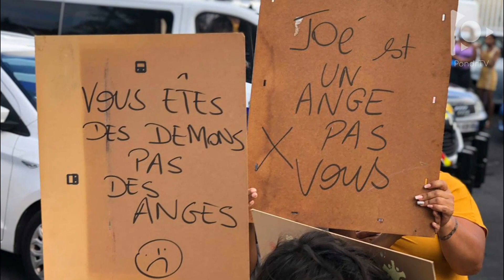Les Anges Quittent La Réunion | Jan 2021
La Réunion : « Les Vacances des Anges » ne sera pas tournée sur l’île après l’altercation
ALTERCATION Une violente altercation a opposé dimanche des candidats des « Vacances des Anges » à plusieurs clients d’un hôtel de Saint-Denis de La Réunion, dont le maire de Saint-André

Le tournage tombe à l’eau. La société de production La Grosse Equipe annonce ce lundi dans un communiqué de presse que la nouvelle émission Les Vacances des Anges ne sera finalement pas produite sur l’île de la Réunion.

« La santé et la sécurité de l’équipe de production, des candidats et de toutes les personnes impliquées dans le tournage est notre plus grande priorité. À la suite du récent incident, extérieur au tournage de l’émission Les Vacances des Anges, La Grosse Equipe constate que les conditions de sérénité ne sont plus réunies pour permettre un tournage de l’émission sur l’île de la Réunion. »

« Nous sommes tous consternés et attristés par l’injustice de cette polémique qui nous a profondément blessés », déclare le président de La Grosse Equipe dans ce communiqué.

Trois candidats interpellés
Une violente altercation a opposé dimanche des candidats des Vacances des Anges à plusieurs clients d’un hôtel de Saint-Denis de La Réunion, dont le maire de Saint-André, et trois candidats de l’émission ont été interpellés, a-t-on appris de source policière. Les faits se sont produits dans la salle à manger de cet hôtel 4 étoiles, où la saison 4 des Vacances des Anges est actuellement en tournage.

Plusieurs familles dont celle de Joé Bédier, maire de Saint-André (commune de l’est), venue fêter l’anniversaire de sa fille, étaient attablées dimanche pour déjeuner lorsqu’une personne de l’émission est passée de table en table en intimant aux clients l’ordre de ne pas faire de photos et de vidéos.